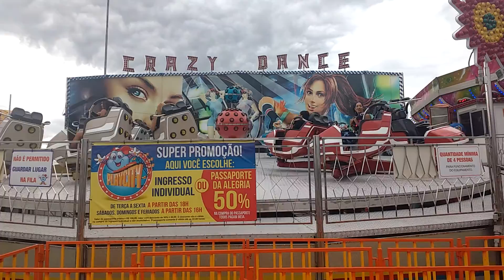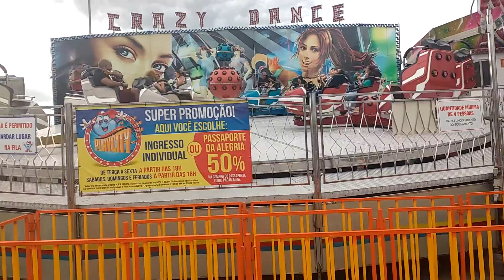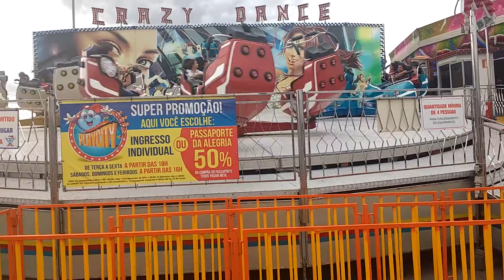Grande Rio Parque Playcity 29 out 2016